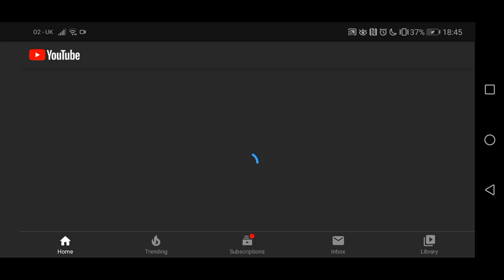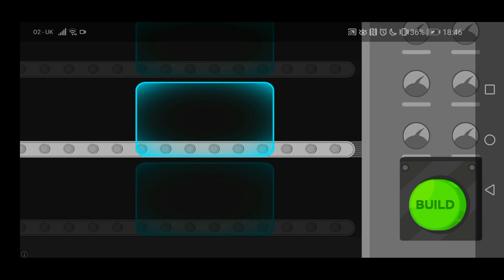PLAYABLE VERSION OF 2.2??!?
So today i am playing through a playable version of 2.2

Yesterday, robtop accidentally updated geometry dash meltdown with content for 2.2

Hackers quickly managed to crack open this version and we have a couple of features from the 2.2 update

Questions:

Q: can we see the editor?
A: The editor doesn't work. It seems robtop disabled the editor for version like this just in case he accidentally leaked

Q: How did you get this?
A: i found a video by SMJS which had the download. Go check out his video to download

Q:Is the swing copter real?
A: When I contacted SMJS on discord and asked him, he said that he swapped the code which changed you into a ship with the EXISTING code for the swing copter. So yes, the swing copter is real

Will answer questions if you ask in the comments